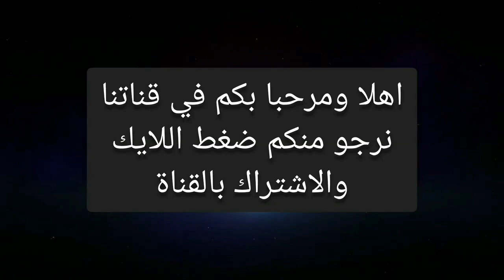شاب يطلب من ايبرو الغناء معه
شاب يطلب من ايبرو غونديش, شاب يطلب من ايبرو غونديش الصعود الى المسرح ويصدمها بصوته /شاهد ردة فعلها, شاب يطلب من ايبرو غونديش الصعود الى المسرح ويصدمها بصوته